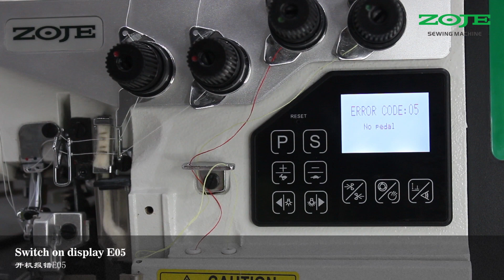ZOJE B9500 DISPLAY E05 SOLUTION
E05 MEANS THE PEDAL NOT CONNECT OR BROKEN,NOT CONNECT NOT ONLY MEANS PLUG NOT CONNECT,SOMETIMES THE CABLE PROBLEM.SFTER MAKE SURE THIS NO PROBLEM WE CAN CHANGE ANOTHER PEDAL TO CHECK.